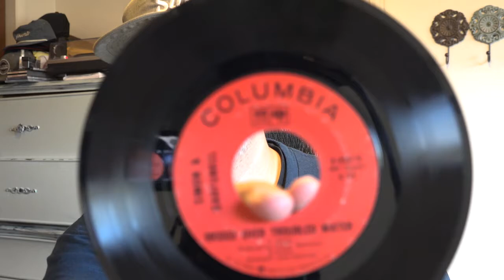Vinyl Community: 7" Collection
Hey Vinyl Community, this is my 7" collection. Somebody posted it on Craiglist and one of the 7"''s I was really interested in. The Shirelles "Will You Love Me Tomorrow". The whole set was $10.